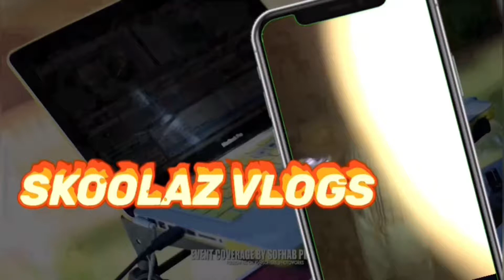Spicy Instagram Q & A ( Get To Know Me )